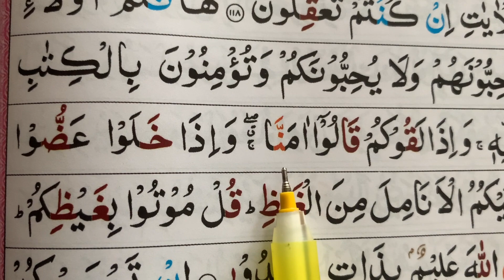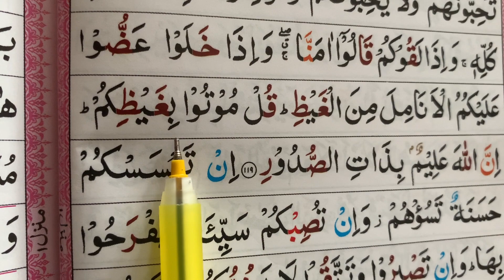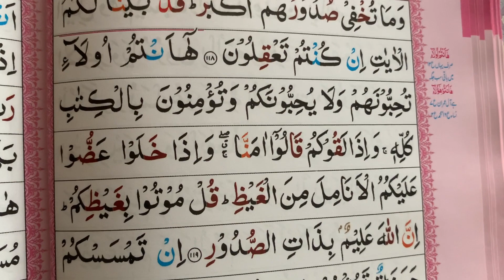Ep-(217)| easy way to memorise the Qur’an| Surah Al-Imran Verse (119)